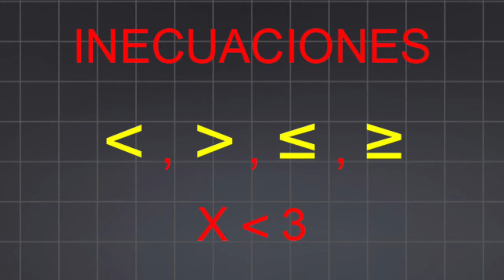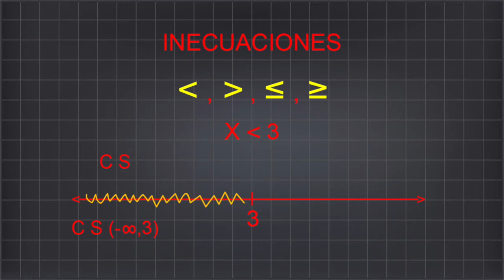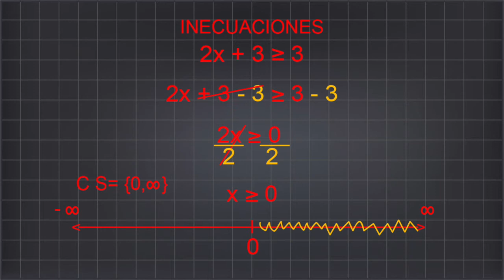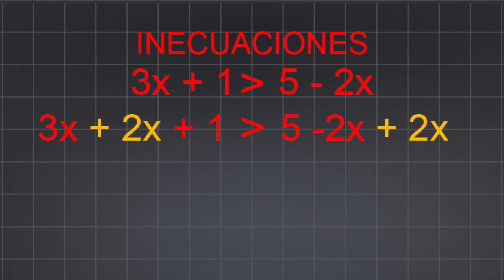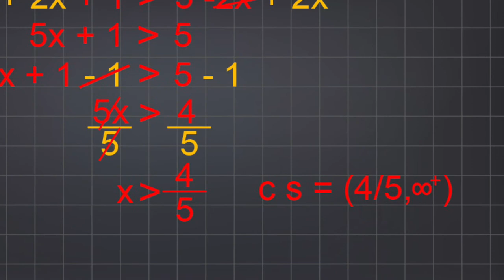SEC4 Inecuaciones lineales